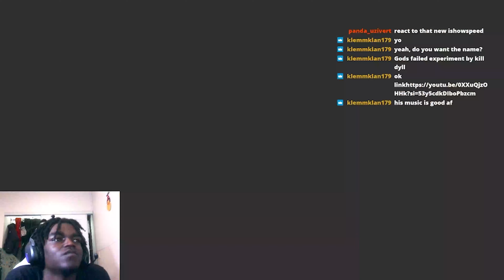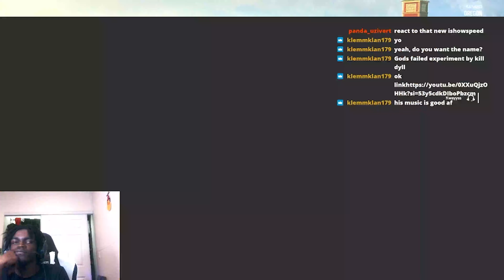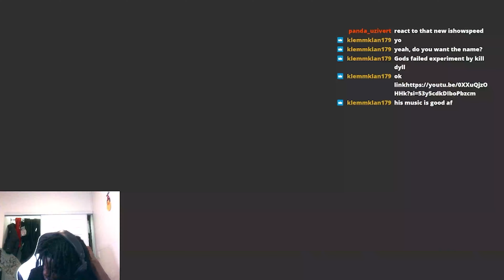solo q is CURSEDDD (RAINBOW SIX SEIGE )